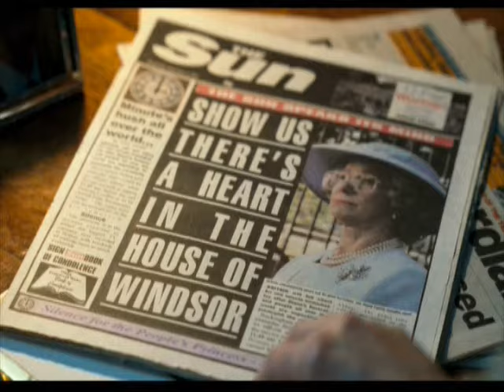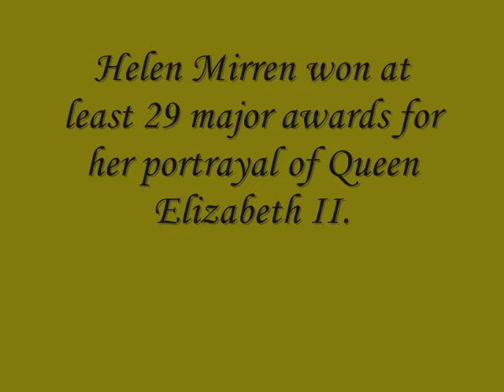The Queen. (Movie).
Some of my favourite clips from this magnificent film.

Helen Mirren as the Queen.